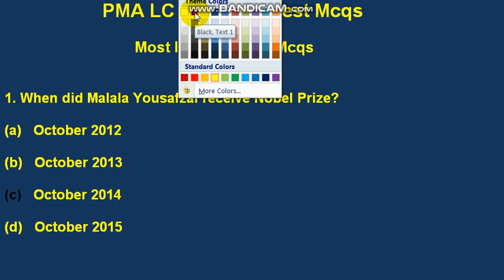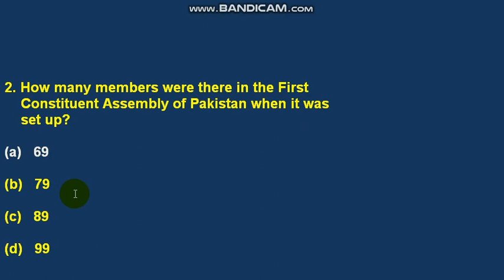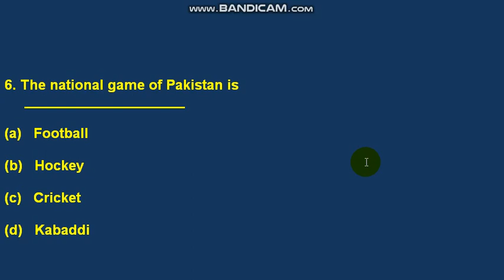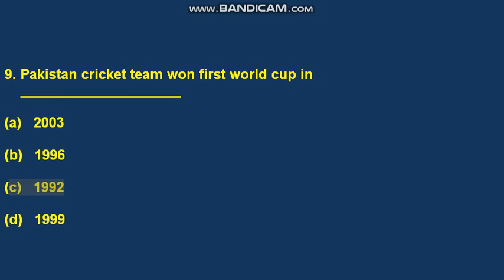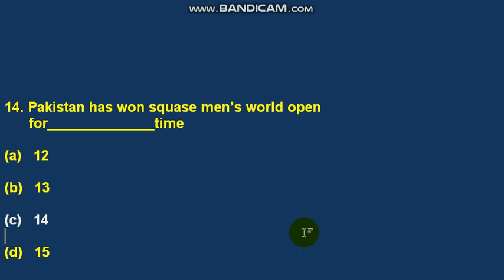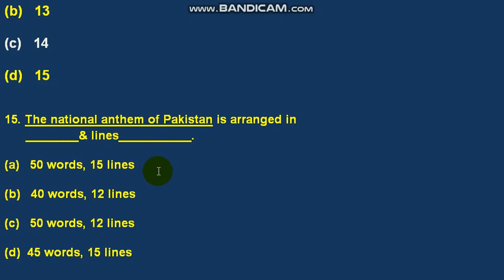Most Important GK Mcqs for PMA 147 Initial Test. Part-1 by Jahanzeb Khan Production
This video is most important for your initial test preparation. Note all these Mcqs for initial test. Part-2 also coming soon
pma
pma lc
mcqs
gk mcqs
how to
how to pass initial test
join pak army
issb
issb call letter
issb preparation
verbal
non verbal
academic test
initial test
initial test mcqs
past papers for initial test
jahanzeb khan production
pma lc 147
147 long cousree
147 pma initial tes